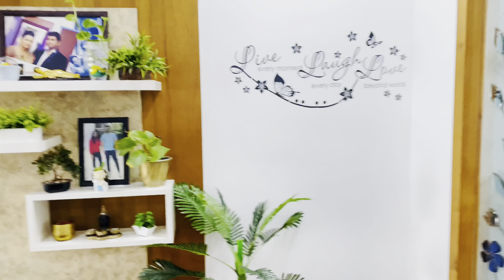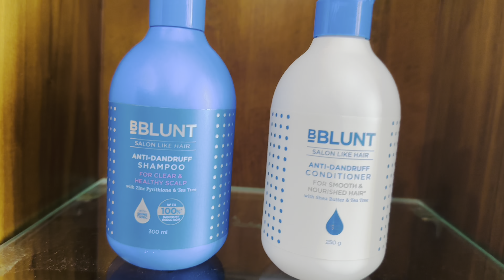Friend வீட்ல அசைவ விருந்து|valayal Function|Friends Home Vlog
Vegetable Cutter-
Vaccum cleaner